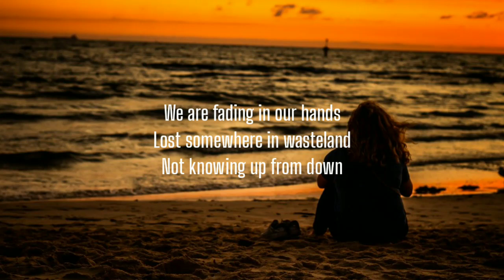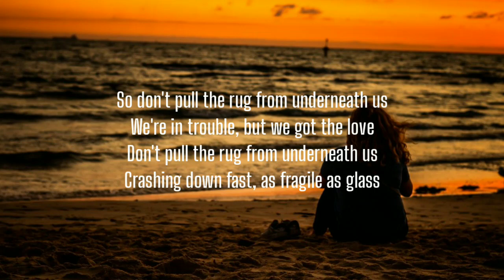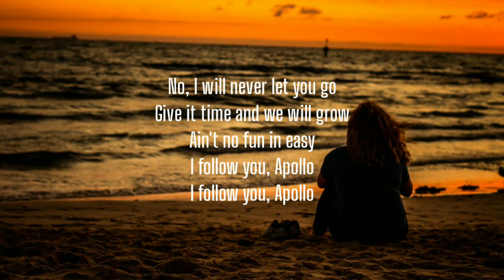Timebelle - Apollo (Lyrics)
song, music, lyrics, music lyrics, song lyrics, edm, chill, chill Vibes, chill music, chill out, Apollo, timebelle, TikTok, TikTok song